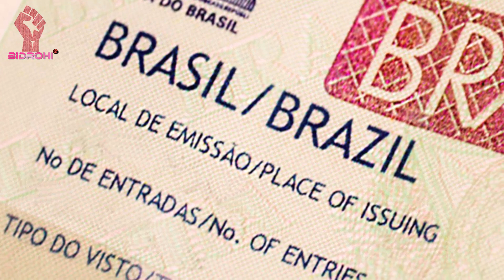ইসরাইল থেকে সৌদি আরবে রহস্যময় বিমান!ব্রাজিল যেতে ভিসা লাগবে না যাদের! Bidrohi Tv বিদ্রোহী টিভি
বিশ্বের সবচেয়ে ধনী ফুটবল ক্লাবটিতে সম্ভবত আরও অর্থের জোগান হতে যাচ্ছে। সৌদি আরবের সিংহাসনের উত্তরসূরি মোহাম্মদ বিন সালমান ৩০০ কোটি ডলারের বিনিময়ে ম্যানচেস্টার ইউনাইটেডের নিয়ন্ত্রণ নিতে যাচ্ছেন।

ব্রিটিশ ট্যাবলয়েড দ্য সানের খবরে বলা হয়েছে, এই যুবরাজের নিয়ন্ত্রণের বিলাসী ও দামি বস্তু একেবারে কম না।

বাদশাহ সালমান বিন আবদুল আজিজ আল সৌদের এই ছেলে, তার পরিবার এক লাখ কোটি ডলারের সম্পদের মালিক হবেন। কাজেই নিজের এই বিপুল অর্থ উড়াতে তার অতৃপ্ত ক্ষুধা রয়েছে।